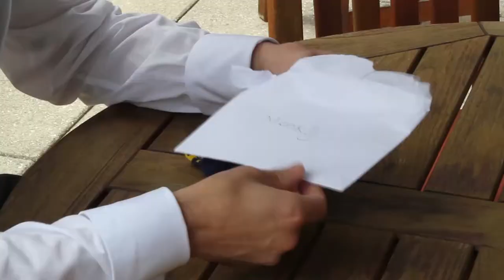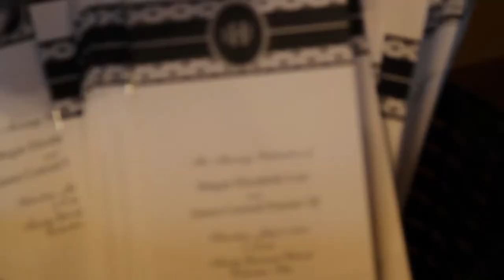Meg + Jace's Highlight Video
Meg + Jace were wed at Trinity Episcopal Church in Columbus, OH on July 6, 2013. The whole day was filled with laughter and craziness. Jace's and his groomsmen had us laughing the entire day. Robbie, Jace's brother gave an epic toast at dinner that caught everyone by surprise. Meg looked absolutely stunning accompanied by a dapper looking Jace. We wish you both truly the best!